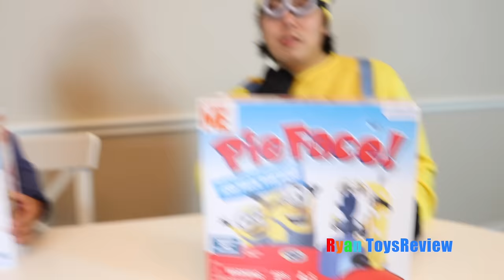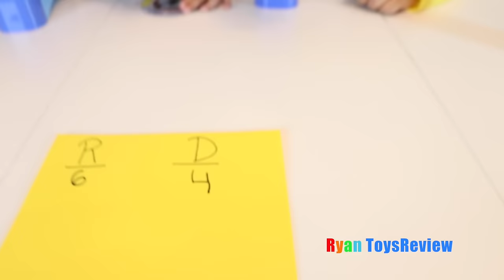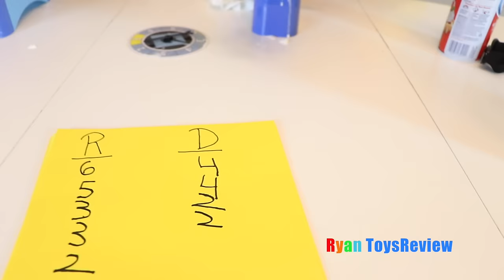Despicable Me Minion Pie Face Challenge! Whipped Cream Family Fun Games for Kids Egg Surprise Toys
MINION PIE FACE CHALLENGE Despicable Me edition with Ryan ToysReview! It's a whipped Cream in the face family fun games for kids! The winner gets an egg surprise toy! Inside the chocolate surprise egg was Peppa Pig toy! See who won the Pie Face game and what toy was inside the Peppa Pig egg surprise! Great Kids Video for Children who loves playing board games that's fun for the whole family!

 First there was Pie Face Challenge, then there was Pie Face Showdown, now there's Pie Face Minion Despicable Me version! In this new Pie Face version, players turns in the Minion mask and face the fun! Players load the throwing arm with whipped cream , take turns spinning the spinner, sliding their heads through the Minion mask, and turning the handles forward the required number of clicks. Pie-throwing arm could go off at any moment!
First player to score 25 points wins!

PIE FACE SHOWDOWN CHALLENGE NEW Whipped Cream in the face Family Fun game for Kids Egg Surprise Toys

Pie Face Challenge Whip Cream in the face Family Fun Game for Kids Egg Surprise Toys

Family Fun game night The Mashin' MAX game for kids Egg Surprise Toys minion Ryan ToysReview

Family Fun Game for Kids Fool the Frog Egg Surprise Toys Car Tomica Disney Pixar Finding Dory

BURGER MANIA BOARD GAME Family Fun Burger Maker electronic toys for kids Egg surprise Disney Toy

SURPRISE TOYS CHALLENGE Star Wars Darth Vader vs Ryan ToysReview Easter Egg Hunt Water Balloon Fight